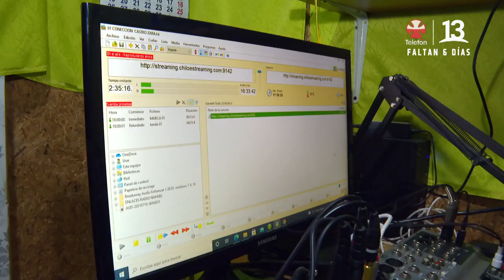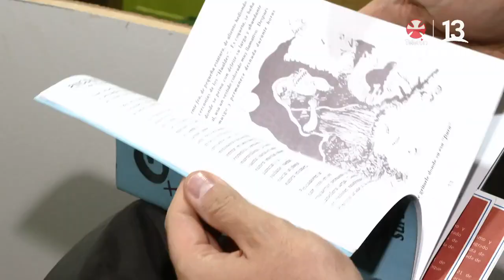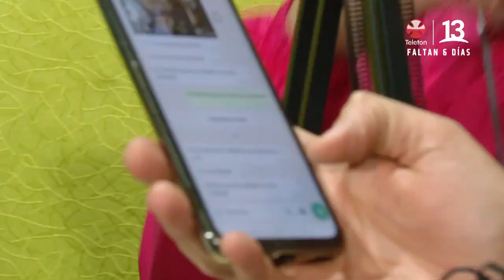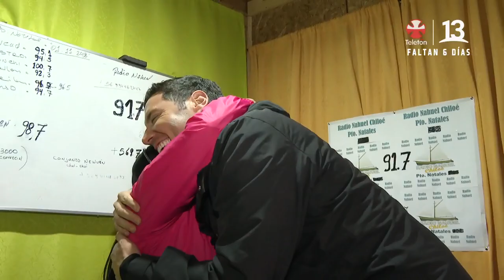Cultura Chilota: Radio Nahuel de Puerto Natales. Lugares que Hablan, Canal 13.